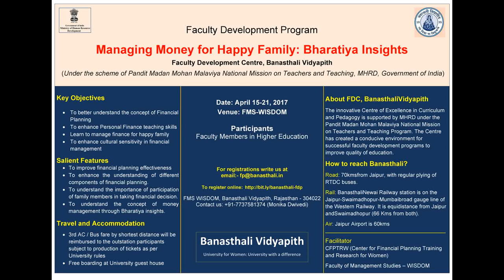Inaugural Session - FDP on Managing Money for Happy Family: Bharatiya Insights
Faculty Development Program on Managing Money for Happy Family: Bharatiya Insights, organized by CFPTRW, FMS-WISDOM under the Faculty Development Center, Banasthali Vidyapith. We are sharing the video of the inaugural session.